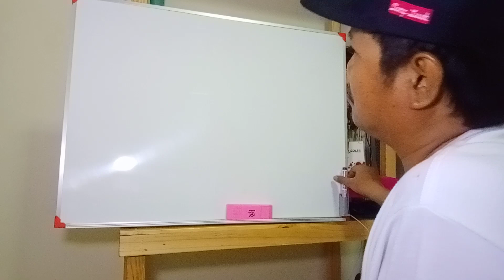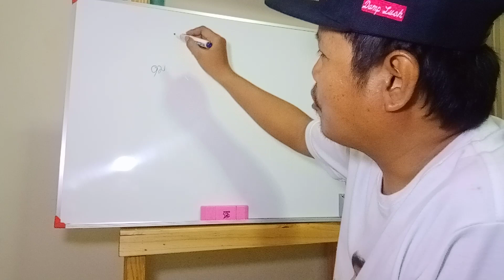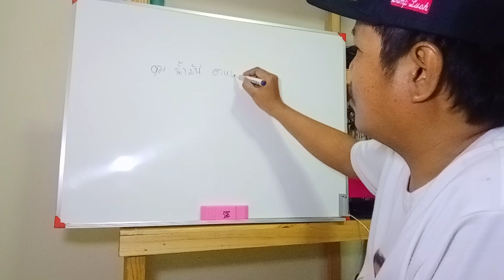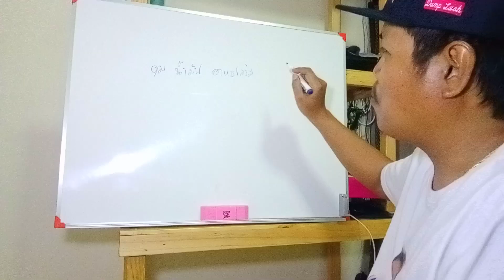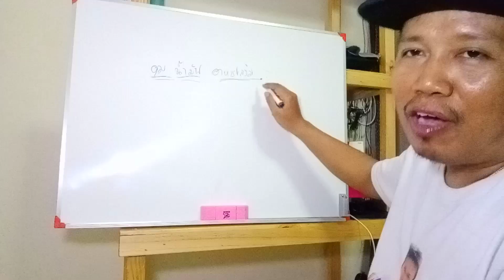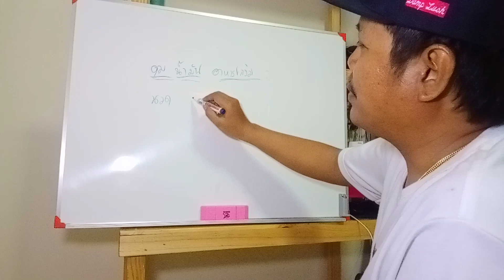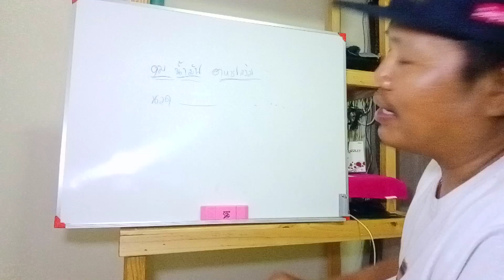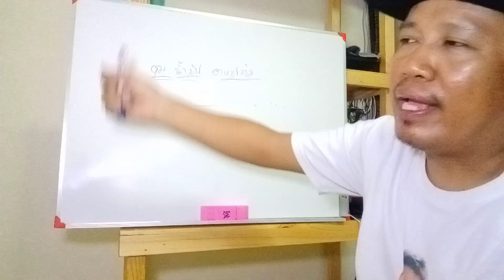จุดเริ่มต้นนักขายของผมจากขายแรงงานขายเวลา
จุดเริ่มต้นนักขาย